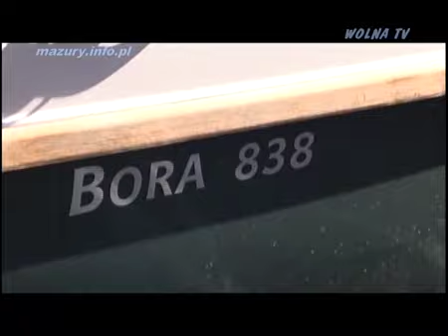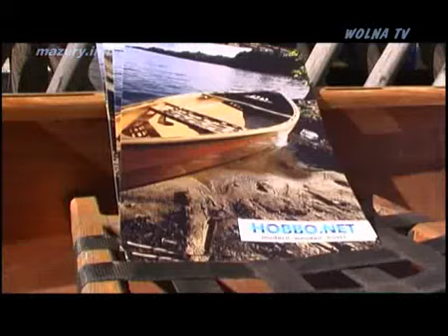VI Mazurskie Targi Sportow Wodnych 2013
Największe w Polsce targi sportów wodnych na wodzie. Ok. 100 wystawców, ponad 160 jednostek pływających do oglądania i przede wszystkim do przetestowania w ich naturalnym środowisku, czyli na wodzie. Szczegóły